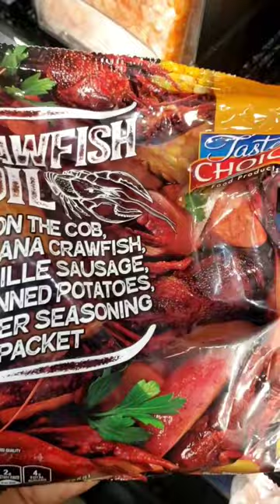Walmart crawfish boil bag